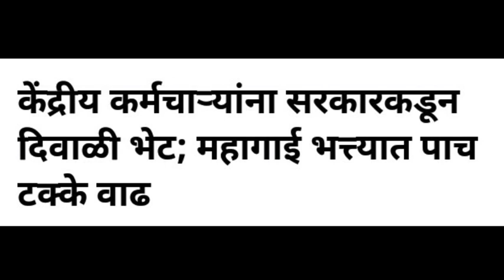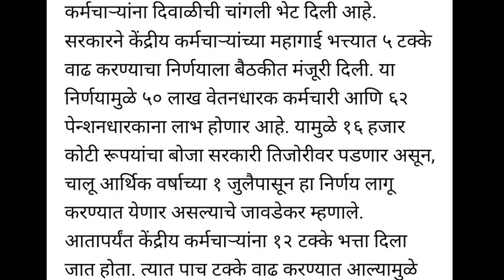महागाई भत्ता | 17% आनंदाची मोठी बातमी | DA Hike |Mahagai bhatta vadh 5% farak | satva vetan ayog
mahagai bhatta 2019 mahagai bhatta farak
महागाई भत्ता mahagai bhatta vadh
satva vetan ayog 7th pay commission